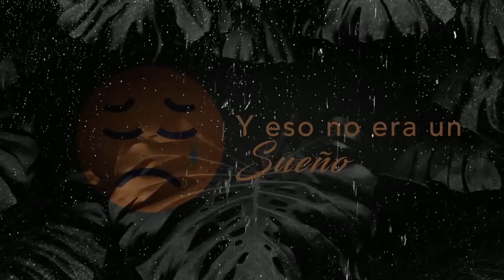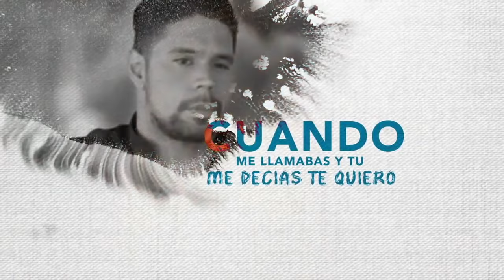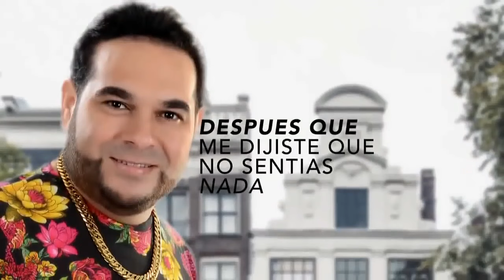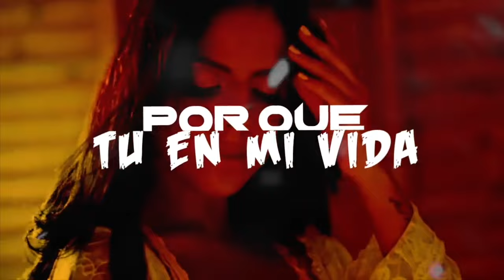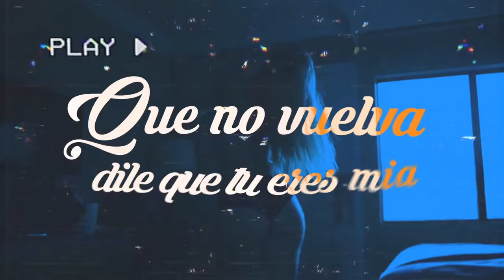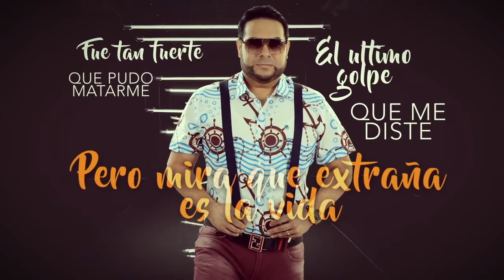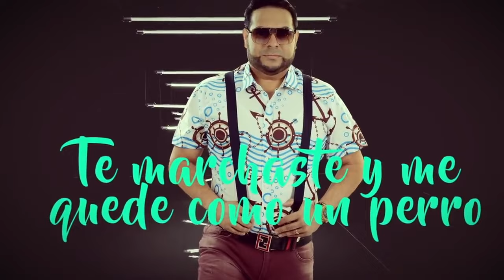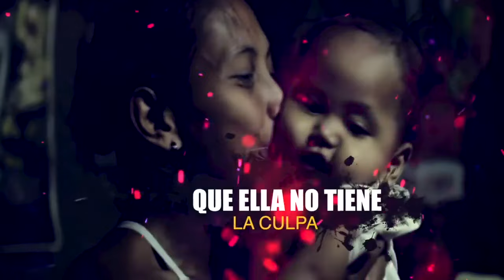El Chaval De La Bachata - La Victima, Te Puedes Quedar, Dile A El, El Ultimo Golpe (Letra-Lyrics)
El Chaval De La Bachata - La Victima, Te Puedes Quedar, Dile A El, El Ultimo Golpe, Dele Gracias A La Vida (Letra-Lyrics) Mix
Mil historias - Escoge tu plataforma favorita.

El Chaval de la Bachata contará “Mil historias”

Es el álbum número 18 en la carrera del exitoso exponente del género de amargue

Santo Domingo. El Chaval de la Bachata regresa al mundo del disco con el álbum “Mil  historias”, considerado por el popular intérprete de música de amargue como una de sus mejores  producciones musicales.

El álbum que sale al mercado en todas las plataformas de musica digital es el número 18 en la exitosa carrera de 22 años del intérprete del super hit Dónde están esos amigos.

Durante un encuentro con representantes de los medios de comunicacion del pais, celebrado este martes 15 de octubre en Hard Rock Café Santo Domingo, de Blue Mall, El Chaval dijo que “este álbum fue creado con el propósito de remontarnos en la bachata de los 90, pero con un toque de modernidad. De ahí, el nombre: ‘Mil historias'".

Linar Espinal, nombre de pila del artista, destacó que en el álbum, que sale bajo la producción de 829Music Mundial, hay varias inspiraciones, de amor, desamor y muchos más y platicó sobre el proceso de creación.

“El proceso ha sido un poco complejo, ya que cada corte musical fue minuciosamente escogido para diferentes gustos. Espero sea del agrado de todos mis seguidores y de aquellos que se sumen a partir de escuchar las canciones que lo integran".

Las 13 historias que integran el album son: Me sacaste del llavero (Linar espinal), La próxima cita (Linar Espinal); No renunciaré (Linar Espinal y Wilson Espinal), Te puedes quedar (César David Castro); Segundo Plato (Linar Espinal y Deyvi Antonio Rodríguez), El último golpe (Miguel de la Cruz Ortiz); Anda ve con él (Linar Espinal), Qué malo (Linar espinal y Wilson Espinal); Pasión morbosa (Linar Espinal y Wilson Espinal), No creo nada (Linar Espinal Y Juan de los Santos “Krisspy”); Aún estoy vivo (Linar Espinal y Wilson Espinal), Dile a él (Linar Espinal y Wilson Espinal) y No me olvides (Joan Eduardo Gomez).

El artista del género de amargue, que suena en la radio nacional, de Estados Unidos y Europa con el tema Canalla, junto a Romeo Satos, ha mantenido una consistencia en el medio artístico presentándose en los más importantes eventos tanto del país como del extranjero, informó Nelson López, manager de El Chaval de la Bachata..

El bachatero ha llevado su música a escenarios europeos y las islas del Caribe, como San Martin, Martinica, Aruba, Curazao, así como en Centroamérica.

El intérprete de éxitos como Dónde están esos amigos y Perdidos se manifestó agradecido del apoyo que durante más dos décadas ha recibido de sus seguidores, locutores, musicalizadores y prensa en general.

Sello actual discográfico: 829Music Mundial LLC